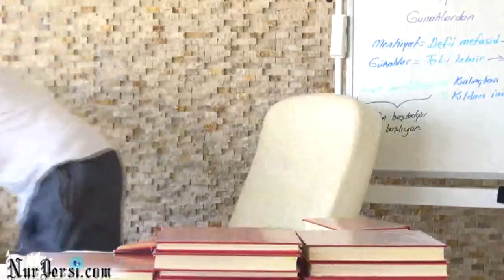Vakf ı hayat 2